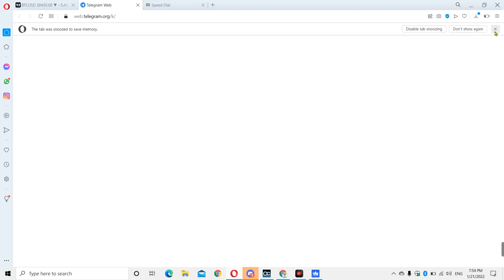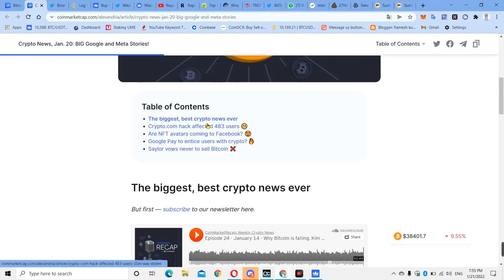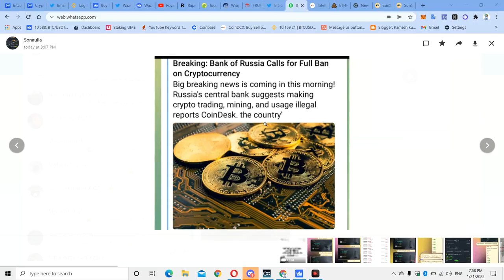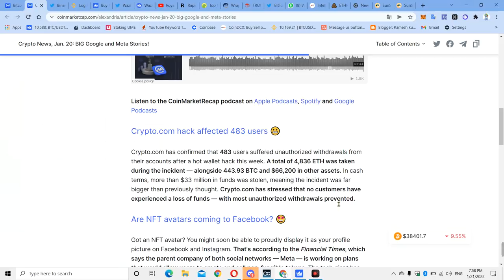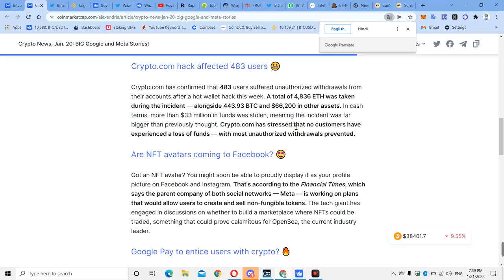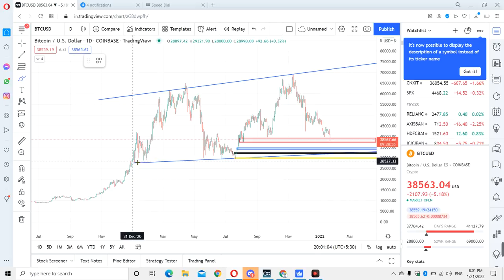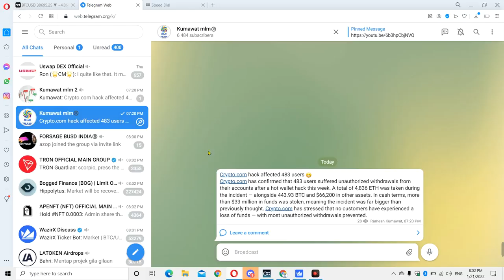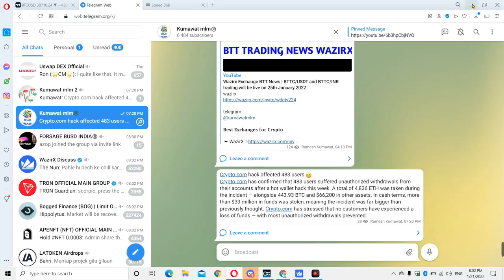Bitcoin News | Bitcoin Next Target क्या होगा | Wazirx Bitcoin News | Crypto.com User 443 BTC Hack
Join India Exchange Wazirx